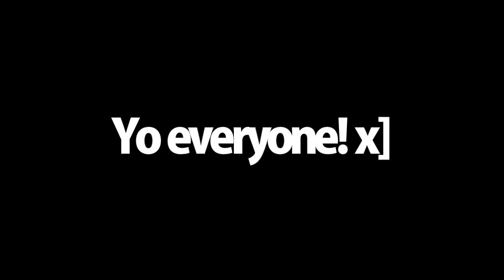12 Colorings from Zashleyfan79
CREDIT!! :)